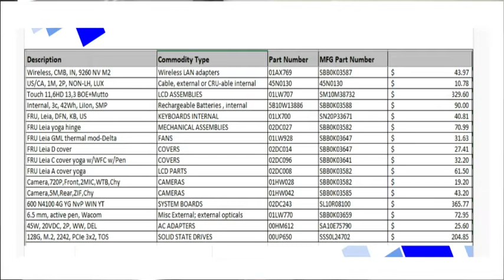HDTV News 8/31/20